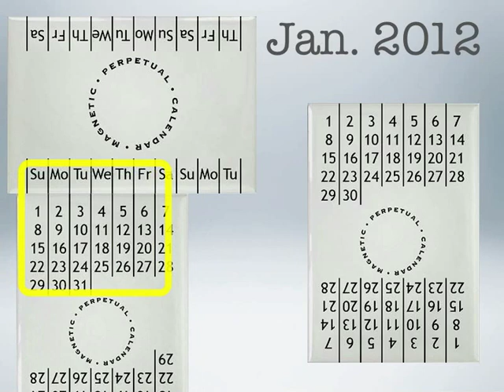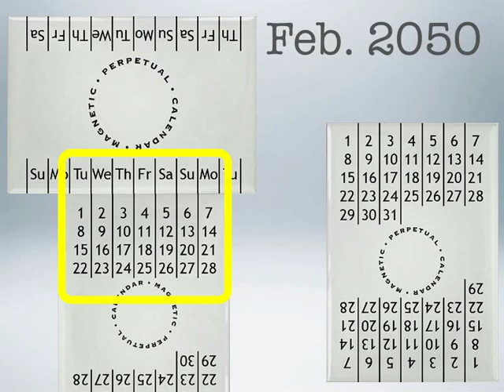Magnetic Perpetual Calendar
These ingeniously designed magnets work together as a perpetual calendar!

By combining the "days" magnet with the corresponding dates on either the 28/30-day magnet or the 29/31-day magnet, you can have an instant calendar for ANY month!

The sturdy construction and myriad combinations mean you can use this for the rest of your life! How many other $15 calendars can say the same?